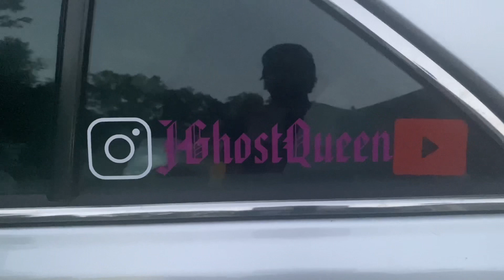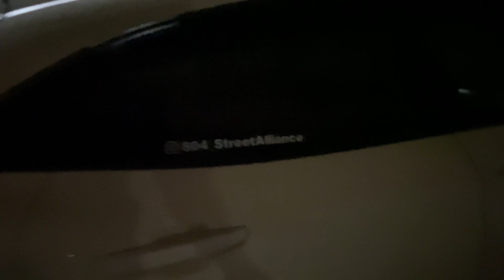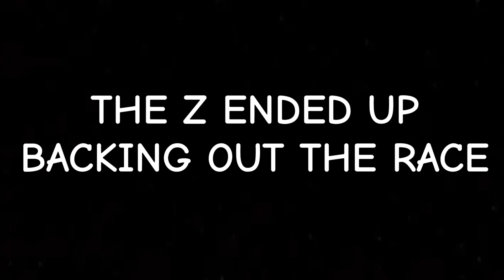The perfect night in Mexico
370z owner afraid to race me. A swagger saves his car!